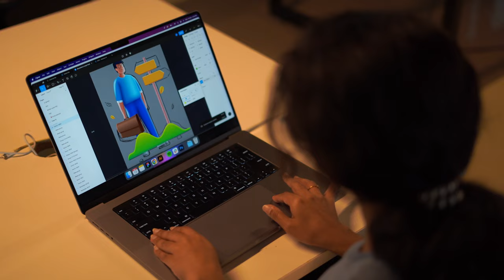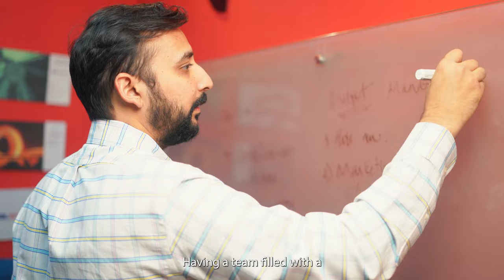Unveiling the TradingLeagues Experience: Collaborating with Lollypop Design Studio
We are absolutely thrilled to share this insightful testimonial from our valued client, TradingLeagues - Curating an immersive and gamified financial markets experience.✨

🎥 Watch as they describe their incredible story about collaboration with Lollypop Design Studio, we are extremely ecstatic to have them on board!